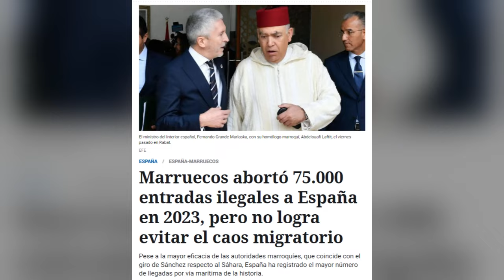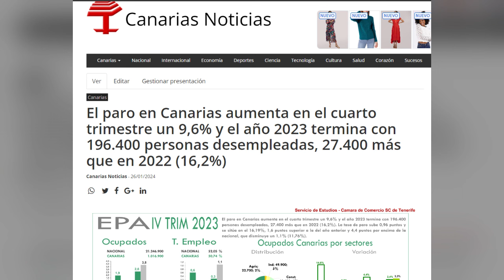Canarias al caer la tarde del 26 de Enero de 2024